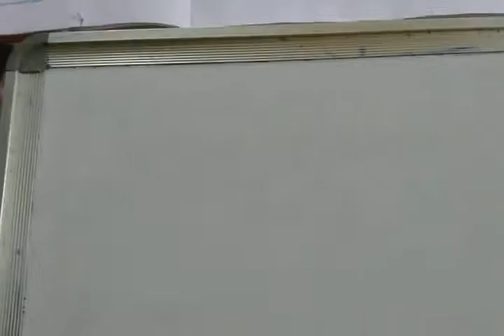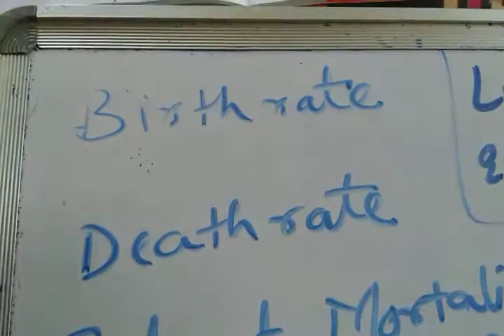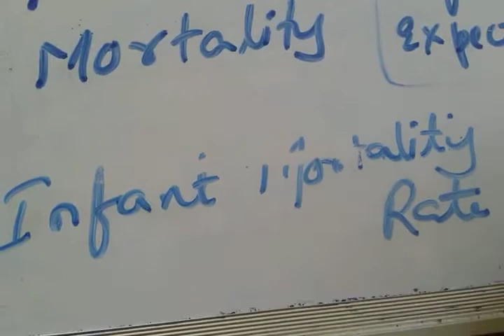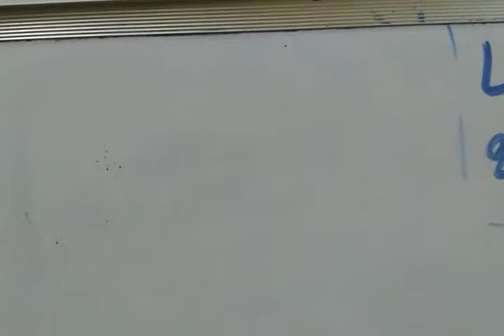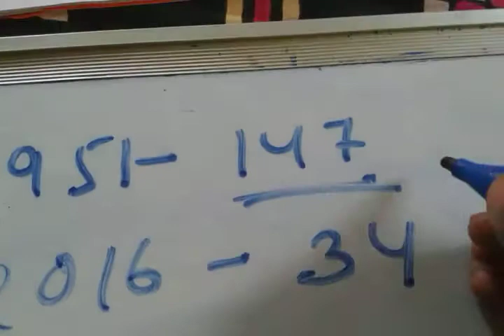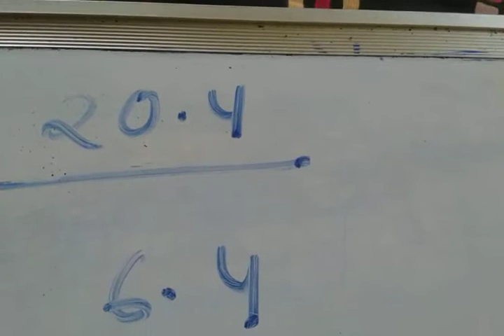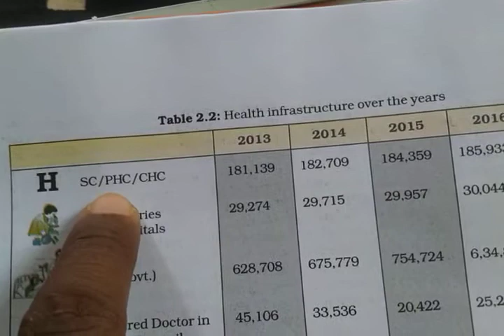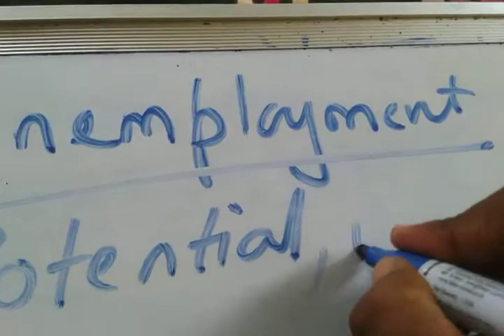CLASS 9- PEOPLE AS A RESOURCE(PART-1) BY SANJEEV SAHOO